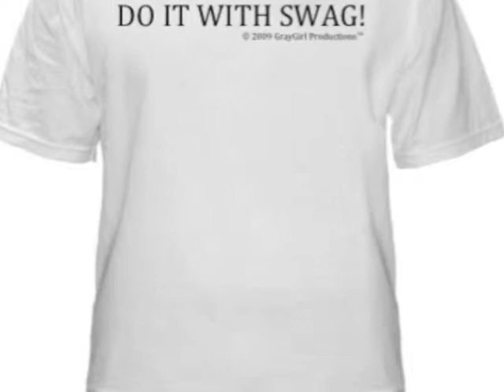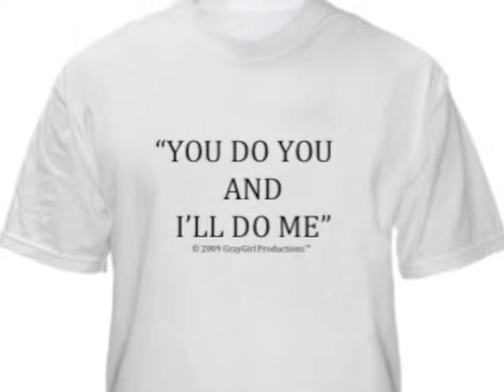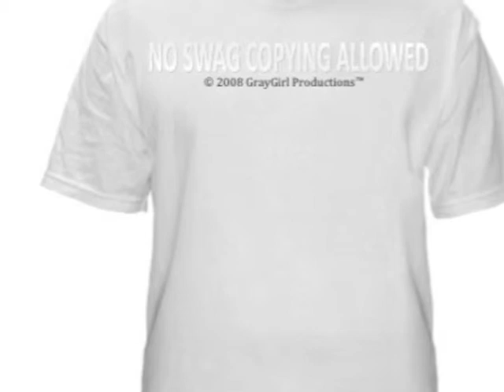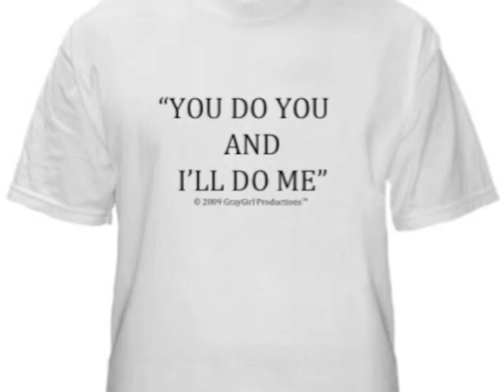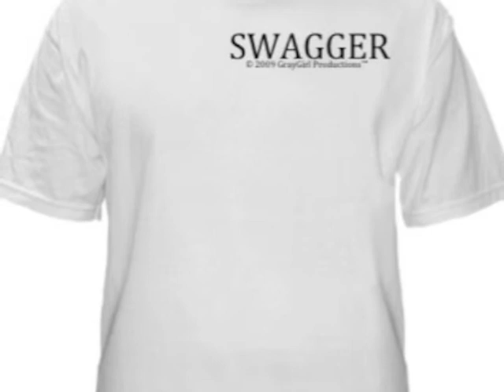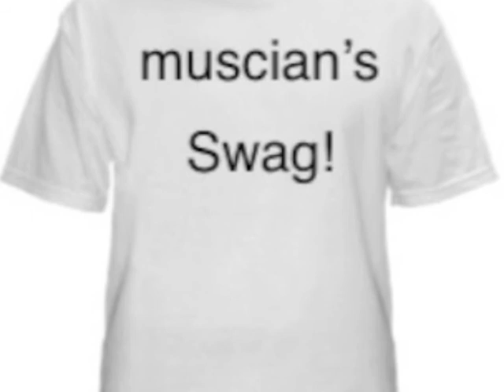SWAG KLOOZ /T-SHIRTS & CAPS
GrayGirl Productions /  WORLD WIDE

DO YOU SWAG?  HAVE YOU GOT SWAGGER?  THEN TELL EM WITH YOUR T-SHIRTS

SWAG / Swagger-verb

EXAMPLE:
We swaggered into the arena.
MEANING:  strut, parade, stride; walk confidently; informal sashay.

EXAMPLE:
Try to swagger less and instead show some humility.  MEANING;  boast, brag, bluster, crow, gloat; strut, posture, blow one's own horn, lord it; informal show off, swank.

noun
EXAMPLE:  A slight swagger in his stride strut;
MEANING;confidence, arrogance, ostentation.

EXAMPLE:  He was full of swagger!
MEANING:  bluster, braggadocio, bumptiousness, vainglory; informal swank.

T-Shirt
noun
a short-sleeved casual top, generally made of cotton, having the shape of a T when spread out flat.

A T-shirt (or tee shirt) is a shirt which is pulled on over the head to cover most of a person's torso. A T-shirt is usually buttonless, collarless, and pocketless, with a round neck and short sleeves. The sleeves of the T-shirt extend at least slightly over the shoulder but not completely over the elbow (in short-sleeve version). A shirt that is either longer or shorter than this ceases to be a T-shirt. T-shirts are typically made of cotton or polyester fibers (or a mix of the two), knitted together in a jersey stitch that gives a T-shirt its distinctive soft texture. T-shirts can be decorated with text and/or pictures, and are sometimes used to advertise (see human billboard).T-shirt fashions include styles for men and women, and for all age groups, including baby, youth, and

GrayGirl Productions --  Basic Info

Organization Type:

GrayGirl Clothing Manufacturing Co for "SWAG KLOOZ"; GrayGirl TV Production, GrayGirl Photography; GrayGirl Art Gallery; GrayGirl Poetry Books, GrayGirl Greeting/Post Cards coming soon.

Description:
For visitors, friends, associates, face book members, You Tube Members, My Space Members, Twitter Members and people  "SWAGGIN - All Over the world";

This is our way of reaching out to everyone, introducing our products and services globally to all, making ourselves known to others; and getting feedback on our site and what people globally are interested in seeing on line, in clothing, on Religious Television and Religious Websites  and across the  world.

Website:UNDER CONSTRUCTION AT MOBLE ME AT APPLE .COM